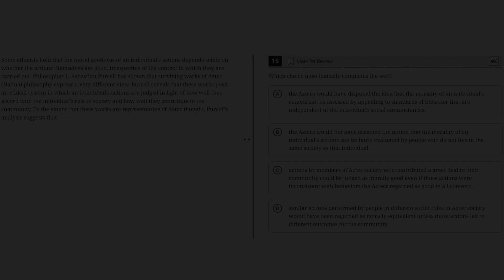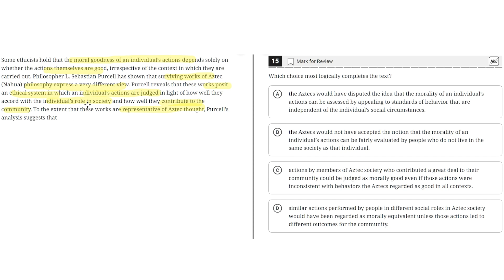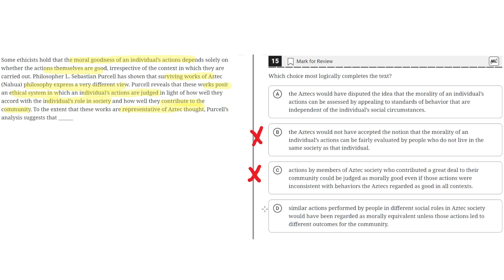Digital SAT Practice Test 5 - Reading Module 2- Question 15